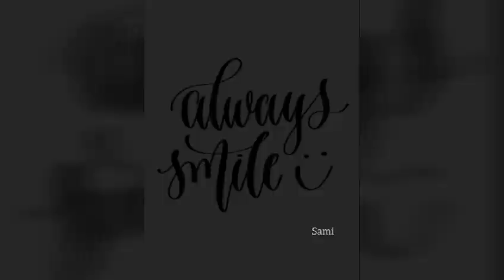ഇങ്ങനെ ഉള്ളവർ ഉണ്ടോ നിങ്ങളുടെ ലൈഫിൽ